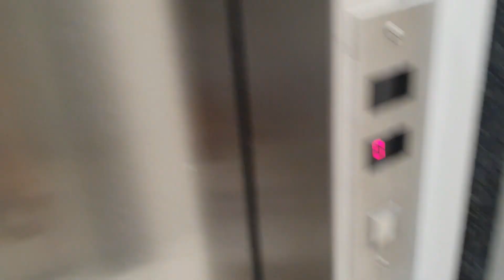Como pintar parede que já foi pintada